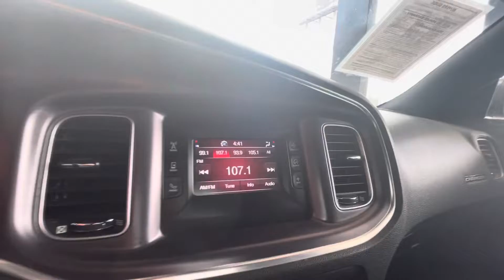2017 Dodge Charger